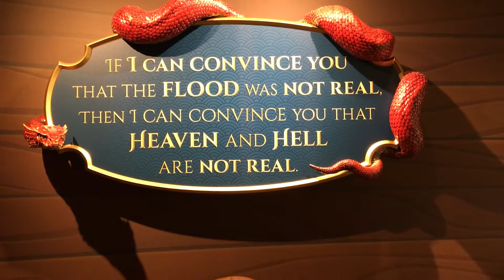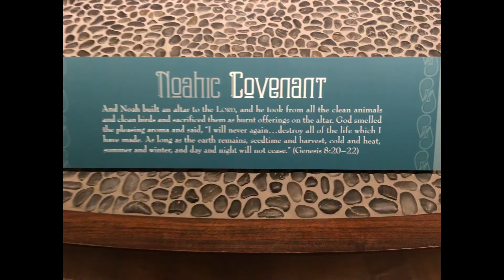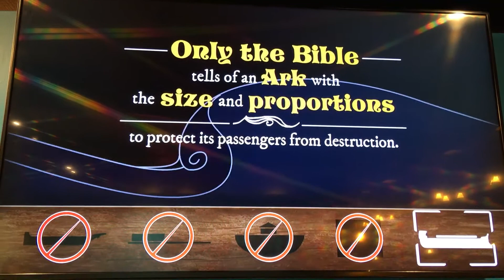Noah"s Ark First Part (Prima Parte)